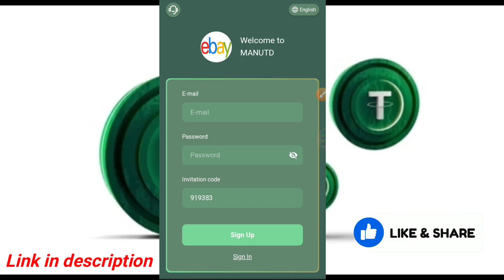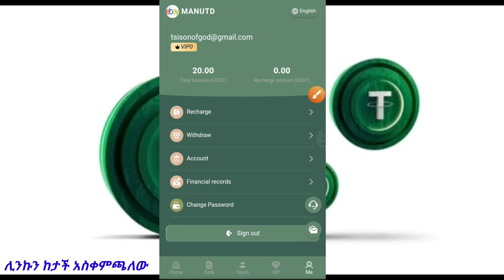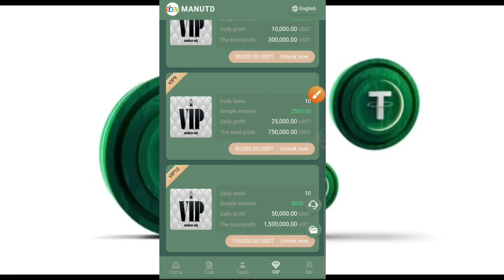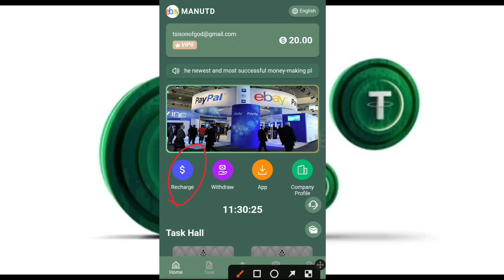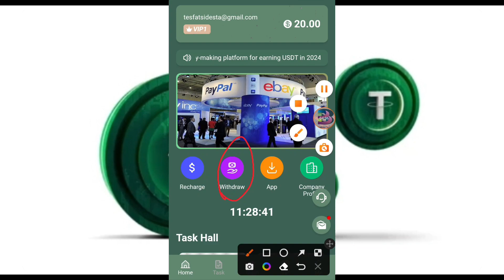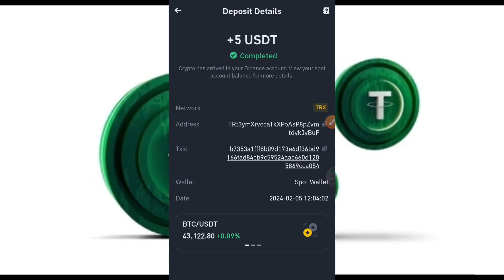GET FREE $20.00 + $5.00 Payment Proof : New USDT Site For Beginners| Crypto News Today💰💰💰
We are the newest and most successful money-making platform for earning USDT in 2024. Register and get 20usdt. Recharge 15usdt. Earn 5 usdt per day.

Mission update time: 08:00 Singapore time
  In order to facilitate currency exchange when investing, stored-value investments can only use USDT/TRX currencies and choose the TRC20 network.
The investment validity period of each level is 30 days, and the principal will be returned upon maturity.
The minimum investment amount is 15 USDT and the minimum withdrawal amount is 5 USDT. Cash withdrawals are available 24 hours a day without any fees.
Funds are monitored and managed by JPMorgan Chase Bank to avoid investor capital losses

Investment and Return:
VIP1 invests 15 USDT and earns 5 USDT daily.
VIP2 invests 90 USDT and earns 30 USDT daily.
VIP3 invests 300 USDT and earns 100 USDT daily.
VIP4 invests 1200 USDT and earns 350 USDT daily.
VIP5 invests 2800 USDT and earns 750 USDT daily.
VIP6 invests 8000 USDT and earns daily income of 2000 USDT.
VIP7 invests 16,000 USDT and earns daily income of 4100 USDT.
VIP8 invests 38,000 USDT and earns daily income of 10,000 USDT.
VIP9 invests 80,000 USDT and earns daily income of 25,000 USDT.
VIP10 invests 15,0000 USDT and earns daily income of 25,000 USDT.

EBAY  team investment third-level subordinate rewards:
Level 1: 10% rebate. For example, Team Level 1 invests 1,000 USDT and gets 100 USDT as reward
Level 2: 3% rebate, for example, Team Level 2 invests 1,000 USDT and gets 30 USDT reward
Level 3: 2% rebate, for example, Team Level 3 invests 1,000 USDT and gets 20 USDT reward
EBAY  Team Deposit Bonus
Level 3 subordinates who deposit the corresponding amount within 24 hours will receive the following rewards:
Tell your team that the company registration invitation link can be promoted on any social software, such as: Facebook, Twitter, YouTube, Instagram, TikTok, KAO KAO, WhatsApp groups, Telegram groups, etc.

Tether Mining
USD mining
dapp trx
Dogecoin Mining
Earn dollars apps
sales-ra0
Q-Net
trx mine
dollar website
USDT Thunder
Earn USDT
Earn USDT for free
USDT investment
USDT Mining Locations in 2024
Free USDT